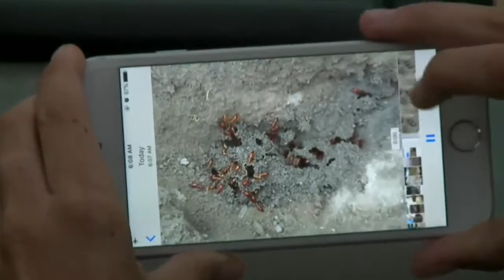sabi Sand Wild Safari Live Mar 11 2016 sunrise